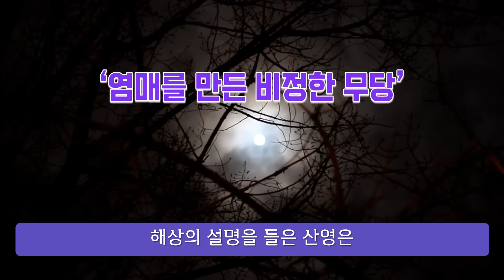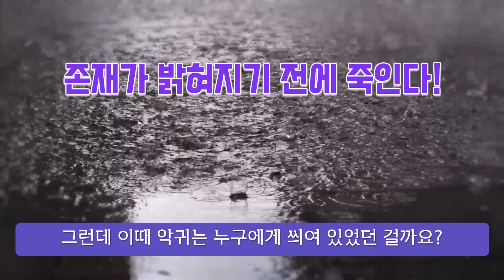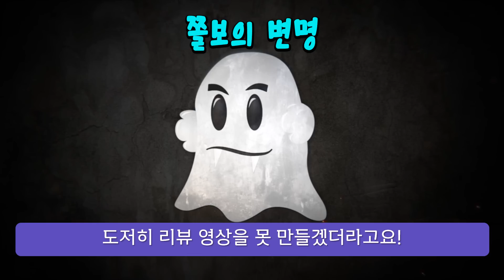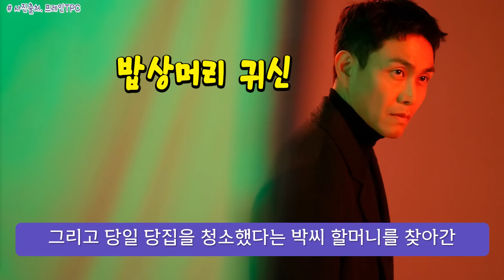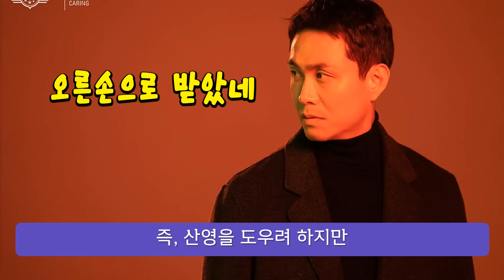"너는 아빠처럼 속지 마, 최만월이 악귀야!" 산영에게 진실을 말해주는 구강모 [악귀 5회 예고]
악귀 4회 리뷰 및 5회 예고편 분석 영상 입니다